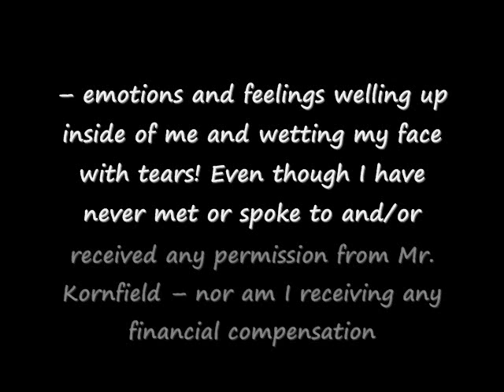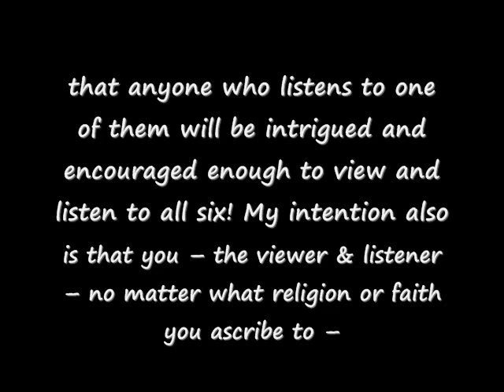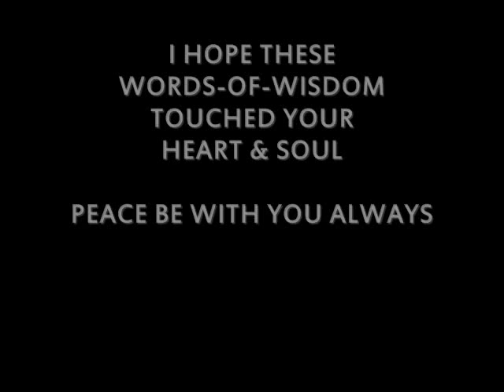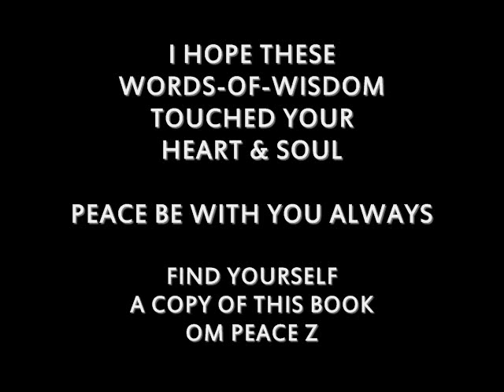FROM DELUSION TO WISDOM - AWAKENING FROM THE DREAM 1 of 6 ©2012 GandharvaMusic-LZWG GM-AVP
Greetings visitor - new & returning. In 2011 I purchased a book entitled: THE WISE HEART - A Guide To The Universal Teachings of Buddhist Psychology, written by: Jack Kornfield. His insight was penetrating - to say the least! After I read Chapter 15 - entitled: FROM DELUSION TO WISDOM - AWAKENING FROM THE DREAM - I decided to try to create another "labor-of-love" & "not-for-profit" spoken-word AVP, so I could share some of the insightful wisdom that is found inside this book (with you & you & you); and encourage you to find a copy of this book for yourself. I truly hope this AVP brings a little reflective love, peace & happiness into your life today. Sojourn safely wherever you call home & Namaste. OM PEACE...Z